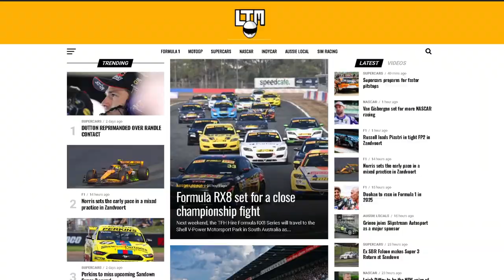The NUMBER 1 Stop for ALL Motorsport ENTHUSIASTS!!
The number ONE stop shop for ALL Motorsport enthusiast and drivers/teams wanting to move the ranks!